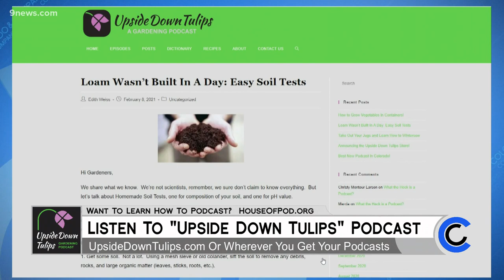Upside Down Tulips - June 10, 2021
Get in the garden and learn with the Upside Down Tulips. Learn more about producing your own podcast at HouseOfPod.org.